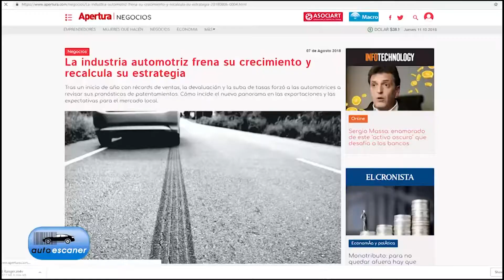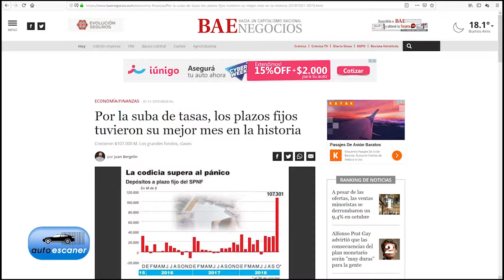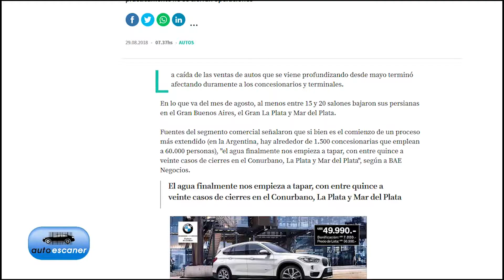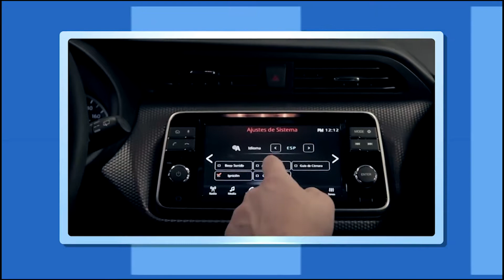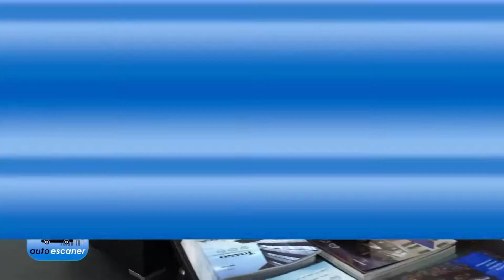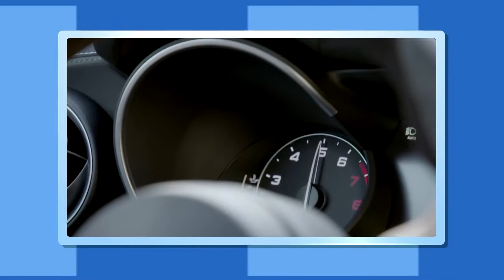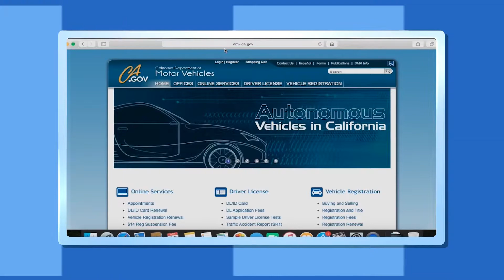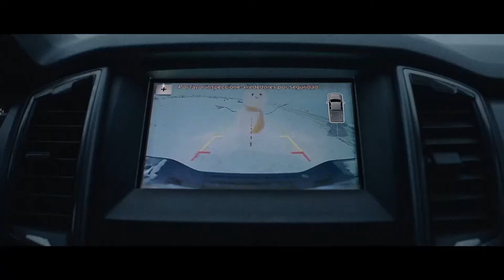AUTOESCANER T6 EP19